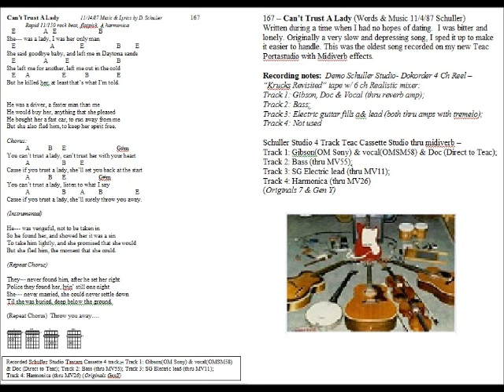167 Can't Trust A Lady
167 – Can’t Trust A Lady (Words & Music 11/4/87 Schuller) - Written during a time when I had no hopes of dating.  I was bitter and lonely. Originally a very slow and depressing song, I sped it up to make it easier to handle. This was the oldest song recorded on my new Teac Portastudio with Midiverb effects.
Recording notes:  Demo Schuller Studio- Dokorder 4 Ch Reel – “Krucks Revisited” tape w/ 6 ch Realistic mixer:  Track 1: Gibson, Doc & Vocal (thru reverb amp); Track 2: Bass; Track 3: Electric guitar fills a& lead (both thru amps with tremelo); Track 4: Not used

Schuller Studio 4 Track Teac Cassette Studio thru midiverb –
Track 1: Gibson(OM Sony) & vocal(OMSM58) & Doc (Direct to Teac); Track 2: Bass (thru MV55); Track 3: SG Electric lead (thru MV11); Track 4: Harmonica (thru MV26) (Originals 7 & Gen Y)